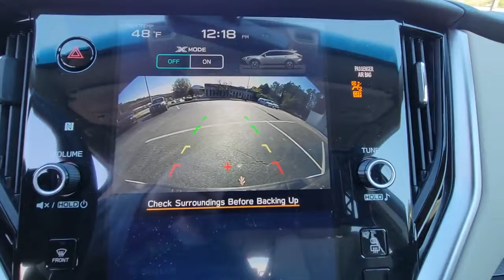2021 Subaru Outback Chattanooga, Cleveland, Kingston, TN, Huntsville, AL, Kennesaw, GA 42P293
Brilliant Bronze Metallic Used 2021 Subaru Outback Premium available in Chattanooga, Tennessee at Crown Subaru. Servicing the Cleveland, Kingston, TN, Huntsville, AL, Kennesaw, GA area.

Crown Subaru
900 Riverfront Pkwy

Certified. CARFAX One-Owner. Clean CARFAX. APPLE CAR PLAY, ANDROID AUTO, BLUETOOTH, ALLOY WHEELS, POWER DRIVER'S SEAT, LCD DISPLAY SCREEN, SIRIUS/XM PANDORA COMPATIBLE, BACKUP CAMERA, POWER LIFT GATE, CRUISE CONTROL/SPEED CONTROL, USB/AUX PORTS, KEYLESS ENTRY, PUSH BUTTON START, FULLY SERVICED AND DETAILED, GREAT VALUE, WELL MAINTAINED, GREAT FINANCING OPTIONS.26/33 City/Highway MPG 2021 Brilliant Bronze Metallic Subaru Outback Premium AWD 2.5L 4-Cylinder DOHC 16V CVT LineartronicSubaru Certified Pre-Owned Details:* 152 Point Inspection* Powertrain Limited Warranty: 84 Month/100,000 Mile (whichever comes first) from original in-service date* Roadside Assistance* Vehicle History* SiriusXM 3-Month trial subscription, $500 Owner Loyalty coupon & 1 year trial subscription to STARLINK* Transferable Warranty* Warranty Deductible: $0All prices plus sales tax, tag and titling, and dealer service fee of $749.00, which represents cost and profits to the selling dealer for items such as cleaning, inspecting, adjusting new vehicles and preparing documents related to the sale. A Better Way To Buy.
ALL-WEATHER FLOOR LINERS  -inc: Part number J501SAN100,WARM IVORY  CLOTH UPHOLSTERY  -inc: silver or ivory stitching,DOME LIGHT LED UPGRADE  -inc: Part number H461SFL110,BSD W/RCTA & KEYLESS ACCESS & PUSH BUTTON START  -inc: Rear Cross Traffic Alert (RCTA)  audible vehicle detection warning  Blind Spot Detection (BSD)  Keyless Access w/Push Button Start  PIN code access  Hands-Free Power Rear Gate  automatic close and height memory,BRILLIANT BRONZE METALLIC,AUTO-DIMMING MIRROR W/COMPASS & HOMELINK  -inc: Part number H501SSG304,All Wheel Drive,Power Steering,ABS,4-Wheel Disc Brakes,Brake Assist,Brake Actuated Limited Slip Differential,Aluminum Wheels,Tires - Front All-Season,Tires - Rear All-Season,Temporary Spare Tire,Heated Mirrors,Power Mirror(s),Integrated Turn Signal Mirrors,Rear Defrost,Privacy Glass,Intermittent Wipers,Variable Speed Intermittent Wipers,Rear Spoiler,Power Door Locks,Luggage Rack,Daytime Running Lights,Automatic Headlights,Headlights-Auto-Leveling,LED Headlights,Automatic Highbeams,Fog Lamps,AM/FM Stereo,Satellite Radio,MP3 Player,Bluetooth Connection,Telematics,Auxiliary Audio Input,HD Radio,Smart Device Integration,Requires Subscription,Steering Wheel Audio Controls,Power Driver Seat,Bucket Seats,Heated Front Seat(s),Driver Adjustable Lumbar,Pass-Through Rear Seat,Rear Bench Seat,Adjustable Steering Wheel,Trip Computer,Power Windows,Leather Steering Wheel,Keyless Entry,Power Door Locks,Cruise Control,Adaptive Cruise Control,Climate Control,Multi-Zone A/C,A/C,Cloth Seats,Driver Vanity Mirror,Passenger Vanity Mirror,Driver Illuminated Vanity Mirror,Passenger Illuminated Visor Mirror,Floor Mats,Cargo Shade,Power Windows,Power Door Locks,Trip Computer,Security System,Immobilizer,Cruise Control Steering Assist,Traction Control,Stability Control,Traction Control,Front Side Air Bag,Lane Departure Warning,Lane Keeping Assist,Lane Departure Warning,Front Collision Mitigation,Tire Pressure Monitor,Driver Air Bag,Passenger Air Bag,Front Head Air Bag,Rear Head Air Bag,Passenger Air Bag Sensor,Knee Air Bag,Child Safety Locks,Back-Up Camera